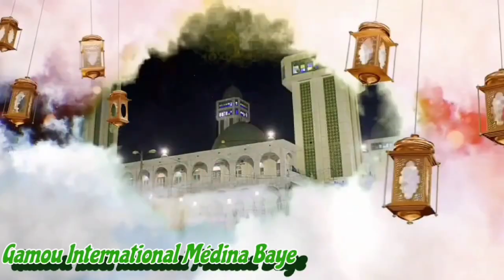MEDINA BAYE :VISITE DU PRÉSIDENT DE LA BASSIROU DIOMAYE FAYE ,OUVERTURE DU CORAN PAR BAYE MBAYE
MEDINA BAYE : VISITE DU PRÉSIDENT DE LA RÉPUBLIQUE BASSIROU DIOMAYE FAYE , OUVERTURE DU SAINTE CORAN
PAR CHEIKH ABOUBACAR CHEIKH. NAZIR NIASS DIT (BAYE MBAYE)